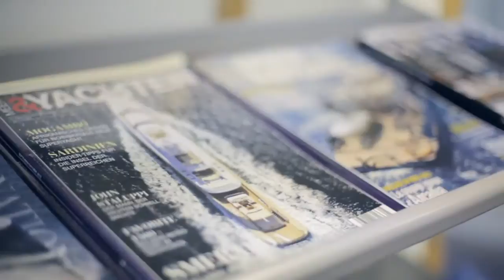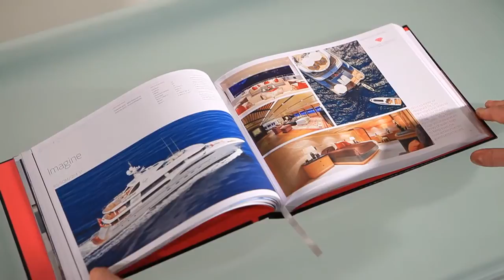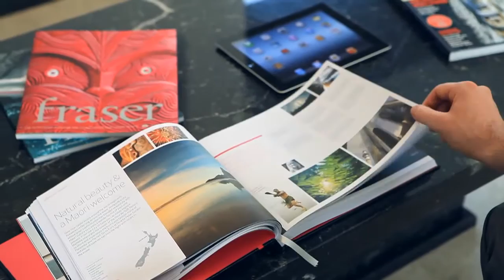Fraser Yachts - Augmented Reality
Patrick Coote, Global Marketing Director of Fraser Yachts presents ideas on how augmented reality can change the way we present and market superyachts for sale and charter.

Fraser Yachts is the world's leading, full-service yachting company, complete with an amazing team of experts ready to support, advise and assist their clients in every aspect of luxury yacht ownership and operation.